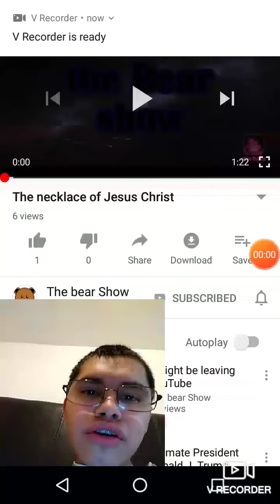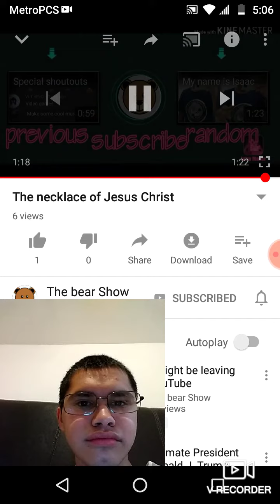David Ortiz 18 reacts: The necklace of Jesus Christ (By The Bear Show)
In this video, we are reacting to the bear show's "The necklace of Jesus Christ" video